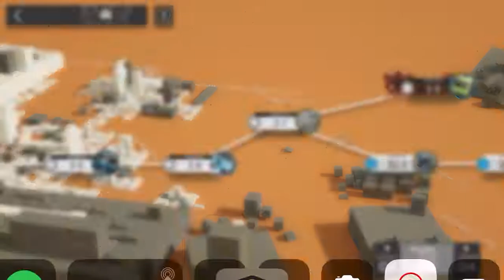[Arknights/明日方舟] 3-8 3 operators clear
From now on I will only use subtitles in guide videos that I think need further explanation or strategies I really like and find cool. I won’t put in subtitles in videos like this one where I accidentally clicked on a random level and just did some random 3 op clear.